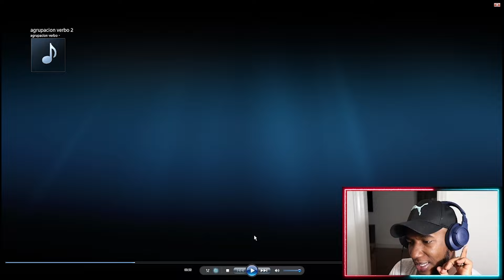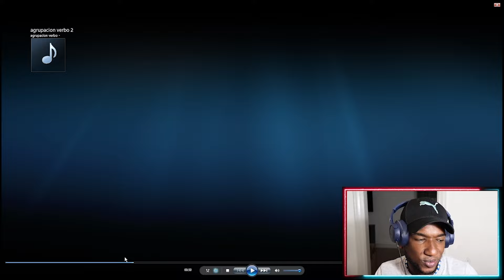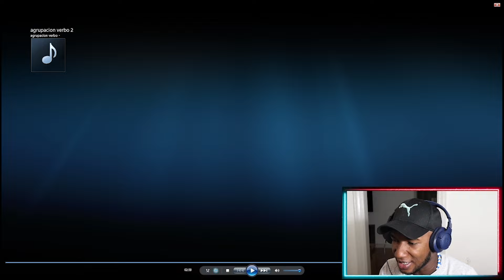QUE MERENGAZO DE LA BANDA AGRUPACION VERBO - EN LOS MONTES EN LOS Valles